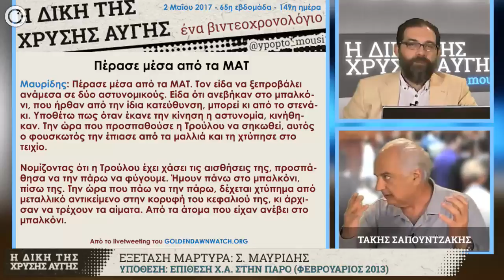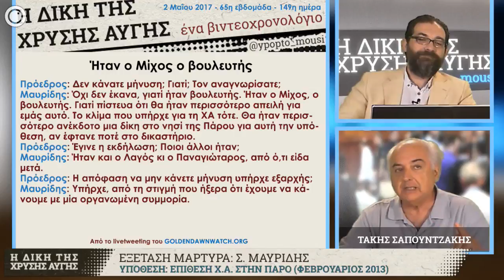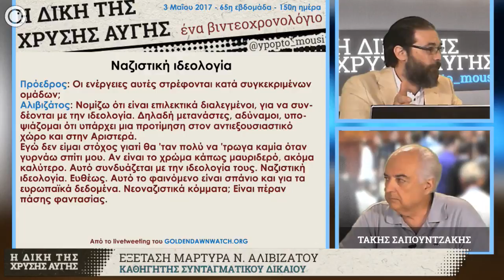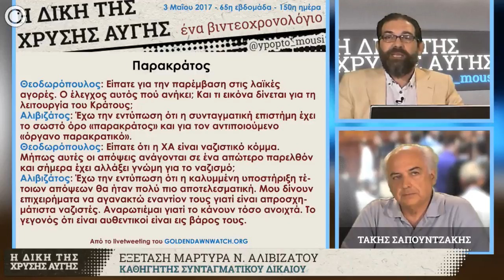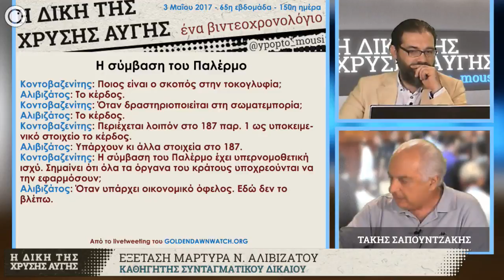GDtrial | Από τον Γκέμπελς στον Κασιδιάρη: «η ηλίθια δημοκρατία»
Αποσπάσματα από το βιντεοχρονολόγιο για την 65η εβδομάδα της GDtrial που μεταδόθηκε την Παρασκευή 5/5/2017. Καταγραφή και σχολιασμός των καταθέσεων των μαρτύρων Σ. Μαυρίδη (επεισόδια ΧΑ στην Πάρο 2013) και Νίκου Αλιβιζάτου (καθ. συνταγματικού δικαίου, υπόθεση εγκληματικής οργάνωσης).